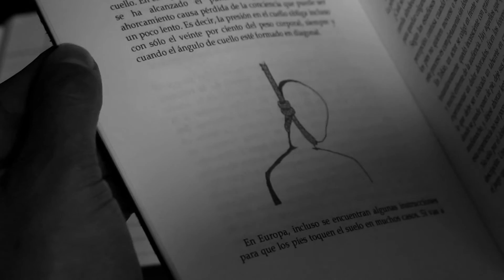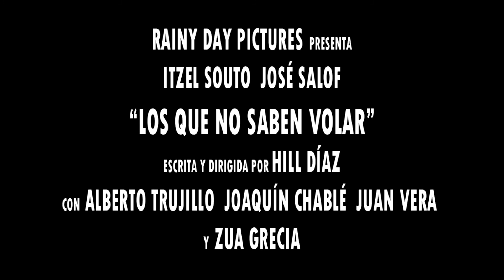Los Que no Saben Volar - Teaser #1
Teaser de la película dirigida por Hill Díaz.

Un hombre joven emprende su camino hacia la libertad, ayudado por una solitaria enfermera y un misterioso libro llamado "El Manual del Suicidio".

Con Itzel Souto, José Salof, Alberto Trujillo, Joaquín Chablé, Juan Vera y Zua Grecia.